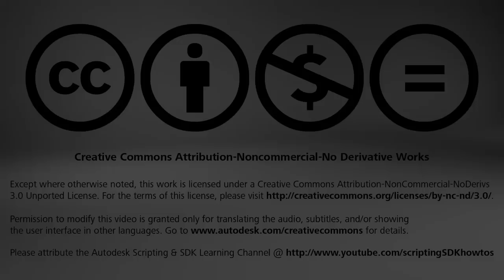Reveal Constraints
Demonstrates how to use the Reveal Constraints view mode to see all explicit, user-created constraints in the view.